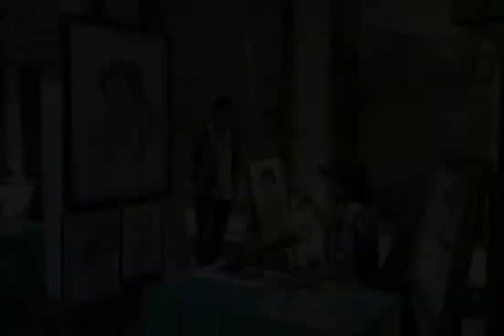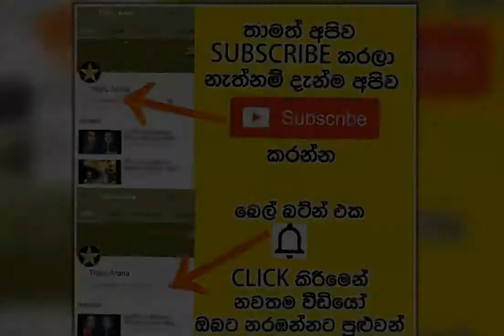රටේ මහ එවුන් රට අගාධයට ඇදගෙන යද්දි අපි උඩුගම් බලා යන එක මිරිගුවක්.Jagath Chamila's story.